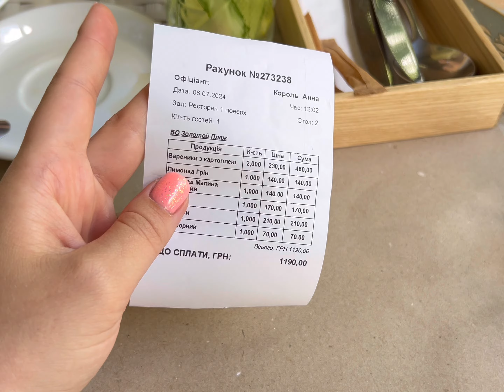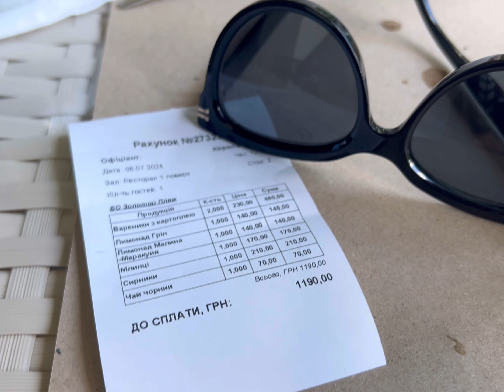Vlog: день за городом, Днепр, Орловщина, Золотой пляж